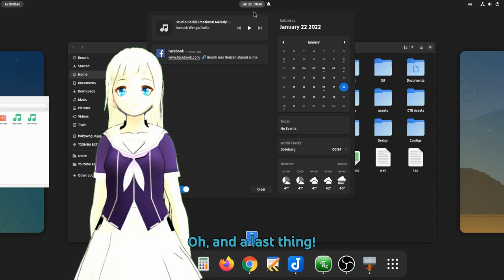Welcome to GNOME Niccolo!!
a response video to @niccoloveslinux switching for now at least from Plasma to GNOME :)))

KDE Developer Switches To GNOME!

Music
Somber - Stay! Stay! Democratic People's Republic of Korea!